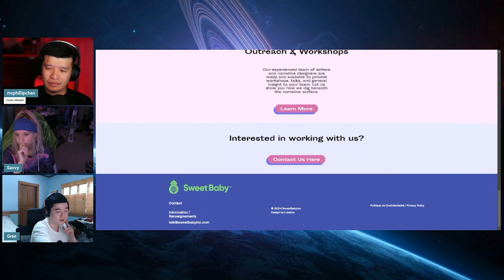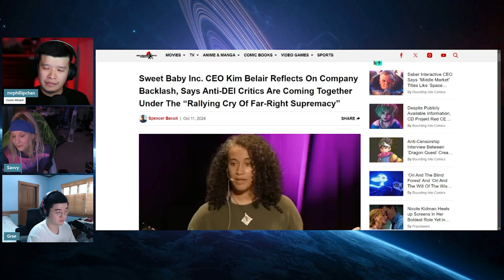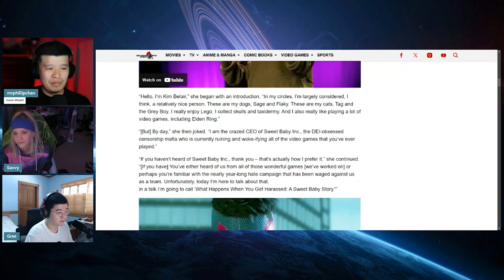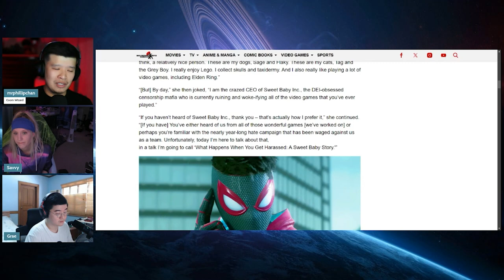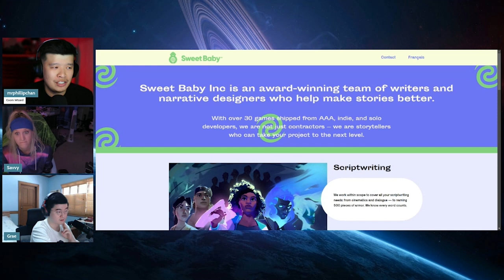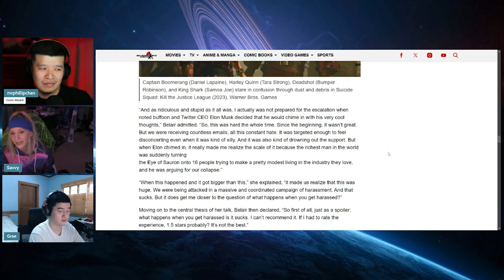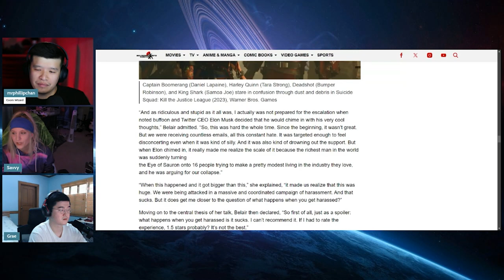DEI ESG Funded Sweet Baby Inc Website PURGE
DEI ESG Funded Sweet Baby Inc purges its website in attempt to cover its tracks.